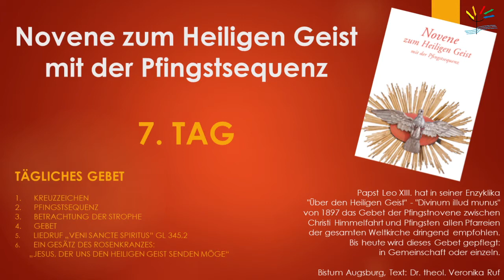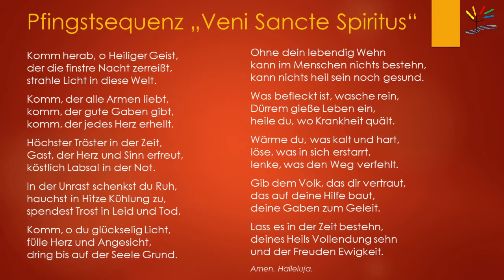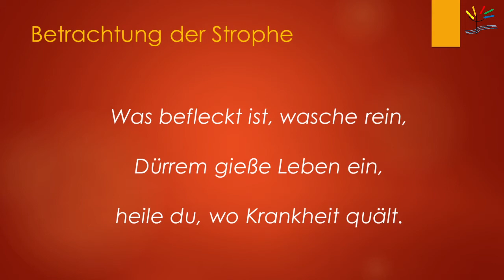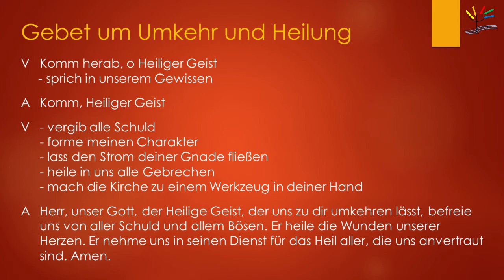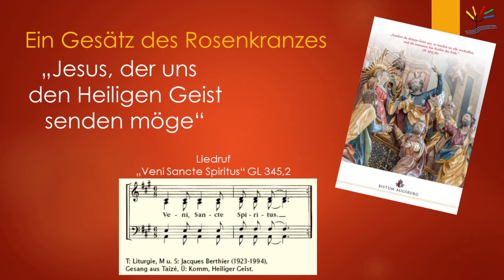Pfingstnovene (Heiliger Geist), 7. Tag